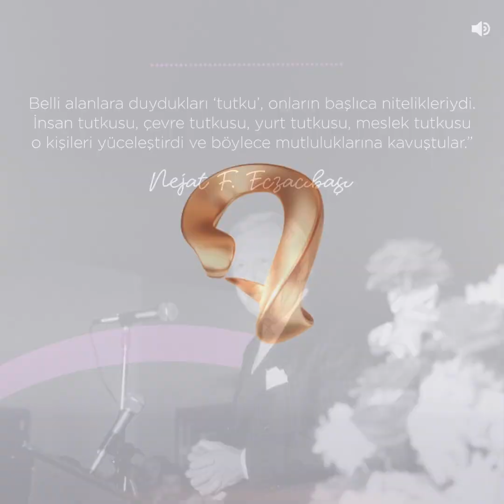Kuşaktan Kuşağa - Tutku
«Tutkulu» bir girişimci ve sanatsever olan Dr. Nejat F. Eczacıbaşı’nın kendi kaleminden yaşam öyküsü “Kuşaktan Kuşağa” Mert Fırat’ın seslendirmesiyle şimdi Storytel’de.